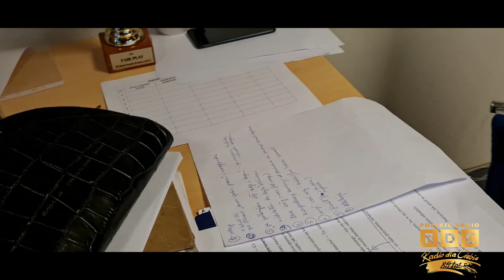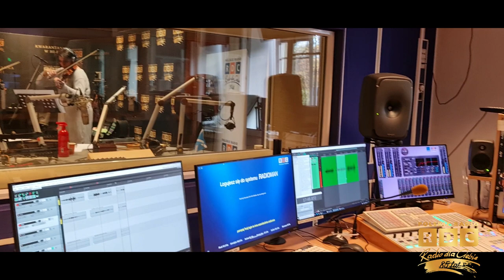SPEKTAKL RADIOWY „DWIE ROZMOWY” ZYGMUNTA KRASIŃSKIEGO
Co łączy „Irydiona” z „Nieboską Komedią”? Akcja obu dzieł toczy się w ważnym dziejowym momencie, momencie burzenia starego ładu. Temat uniwersalny, powtarzający się cyklicznie, choć w przypadku dramatów Zygmunta Krasińskiego ich akcję dzielą dziesiątki wieków. Główne przesłanie obu dramatów jest podobne. To niszcząca siła rewolucji, która prowadzi nie tylko do klęski pokonanego obozu, ale też do moralnej przegranej zwycięzców, którzy władzę zdobyli siłą i nieetycznymi metodami.

Zaczerpnięta z „NieBoskiej Komedii” rozmowa Hrabiego Henryka z Pankracym oraz rozmowa bohatera kolejnego utworu Krasińskiego czyli tytułowego Irydiona z Kornelią, Wiktorem i Symeonem. prowadzona z katakumbach to fascynujący przykład rozprawy filozoficznej. Przesłanie „Irydiona” jest bardzo bliskie postawie Henryka z „NieBoskiej Komedii” . To po pierwsze pochwała konserwatyzmu, przekonanie, że świat powinien toczyć się w zgodzie z boskim porządkiem, stać po stronie odwiecznych wartości, podtrzymywać etos arystokracji. Rewolucja utożsamiana jest z zagrożeniem, bo niesie w sobie niepewność i destrukcję. Te wszystkie obawy są bliskie postawie Krasińskiego. Przewrotnością tego zestawienia jest natomiast fakt, że postawa bohatera Irydiona jest bliższa postawie Pankracego z „NieBoskiej komedii”. To tylko potwierdza tezę, że w życiu nic nie jest jednoznaczne. I po raz kolejny udowadnia, że Zygmunt Krasiński jest jednym z najwybitniejszych przedstawicieli polskiego romantyzmu i  nie może odejść w zapomnienie.

W słuchowisku wystąpili:

Hrabia, Irydion - Krzysztof Szczepaniak
Pankracy - Szymon Kuśmider
Biskup Wiktor - Jerzy Zelnik
Kornelia - Marta Kurzak
Symeon - Marcin Przybylski
Sługa, chór - Filip Gąsior

reżyseria dźwięku: Andrzej Brzoska
opracowanie muzyki: prof. Agata Sapiecha
wykonanie: prof. Agata Sapiecha, Elżbieta Sapiecha
adaptacja i reżyseria: Aleksandra Głogowska

Produkcja:

Fundacja Sztuki Kreatywna Przestrzeń
Polskie Radio RDC